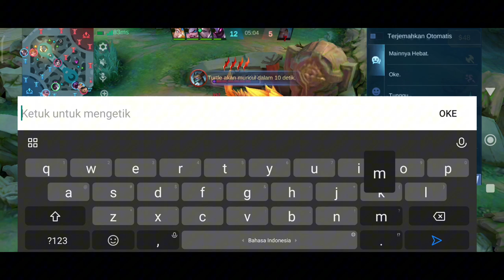Pencet Ulti Berulang Kali Tapi Malah Gak Mau | Mobile Legends: Bang Bang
Jika kalian ada saran agar video berikutnya bisa menjadi lebih baik lagi silahkan berkomentar.